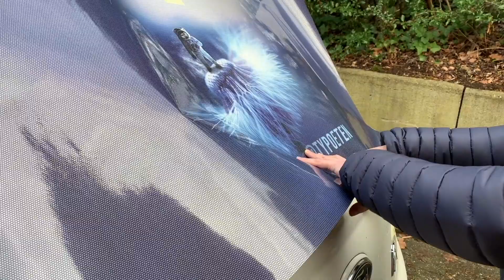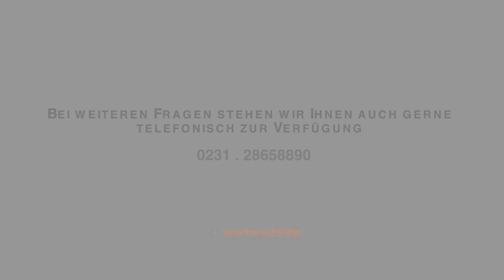Verklebeanleitung Lochrasterfolie - Werbescheibe.de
Verklebeanleitung Lochrasterfolie auf PKW Heckscheibe